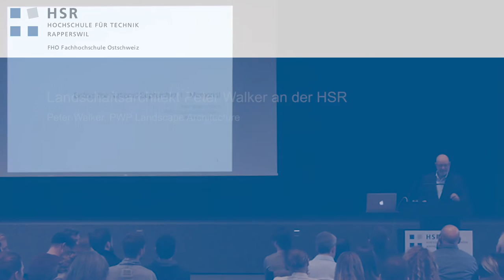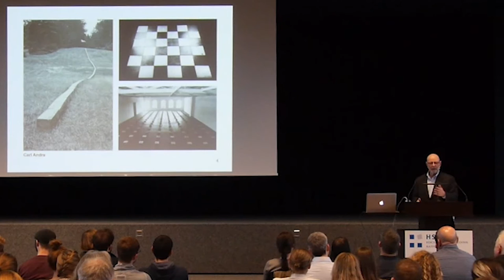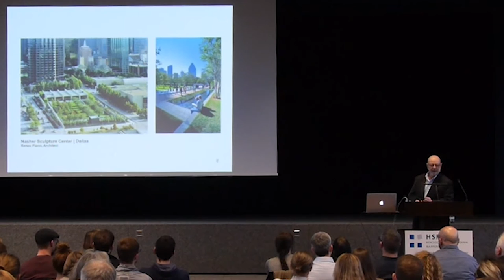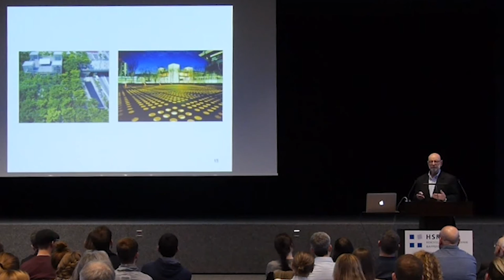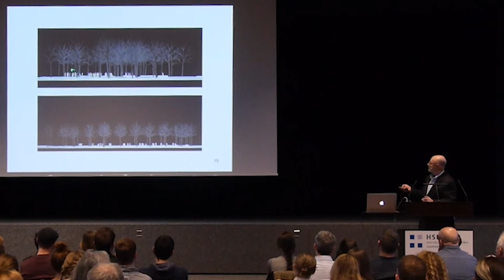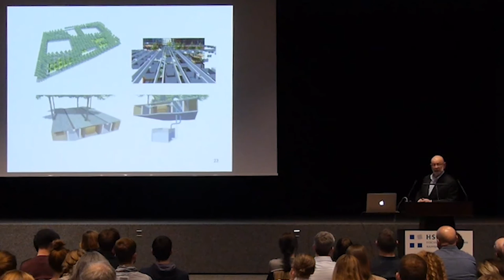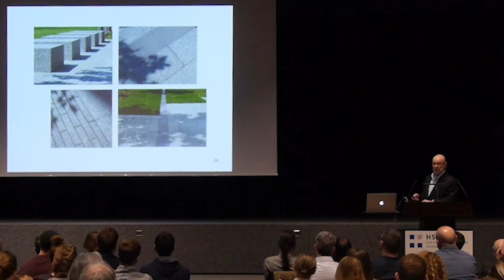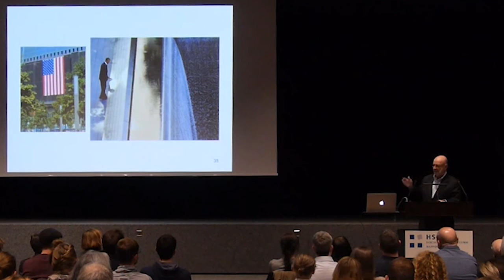Peter Walker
Landschaftsarchitekt Peter Walker an der HSR